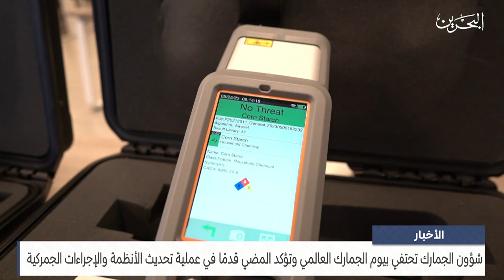البحرين مركز الأخبار : شؤون الجمارك تحتفي بيوم الجمارك العالمي